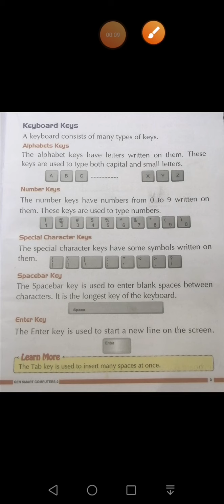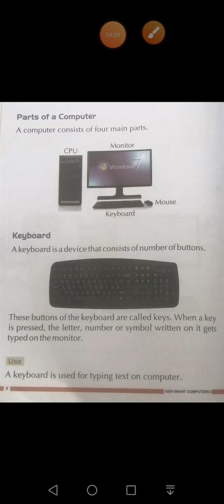Class 2nd - Computer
Chapter 1st - Introduction To Computer